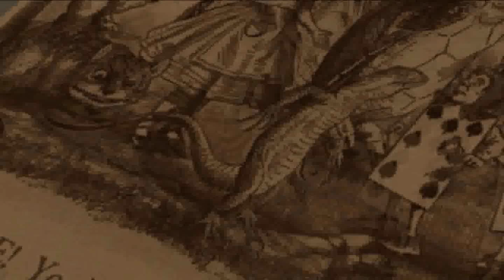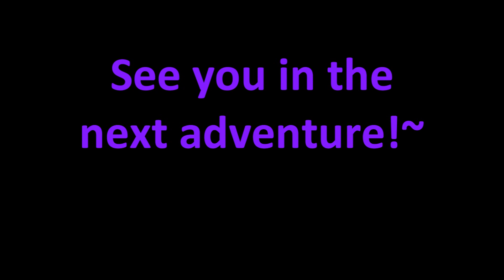Blight Plays - Alice - 18 - Finale - Into The Maw Of Insanity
Recovery is a long and grueling process, but once you find the problem, you can fight it, and you can come out victorious. Thank you for joining me on this adventure. With Alice now free from the asylum, we can be assured that she'll be fine! ... OR WILL SHE?!

Like always, I just want to point out how to get this game because it's kind of confusing. EA owns it but they don't distribute it in any conventional sense of the word.

How to acquire a game that's no longer sold.

Since Steam no longer sells Alice: Madness Returns, probably because reasons of EA forcing their brand down people's throats, you'll need to get it on Origin first. Otherwise, this guide works fine, simply make sure you're linking the ini file to the right path. The comments on the guide are quite a resource of support. We do what we can to keep obscure games alive when all businesses care about is whether or not it will sell, and I have NO clue why they think the complete edition of Madness Returns won't sell, but the standard edition will. EA aren't smart lads, after all.